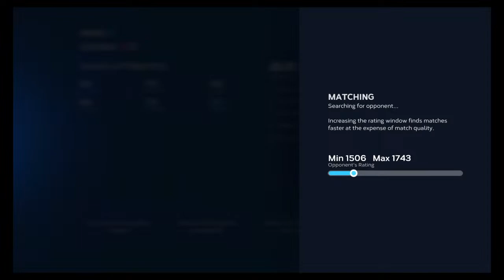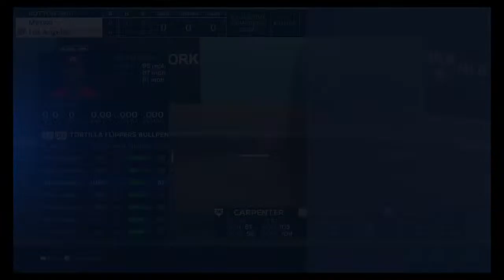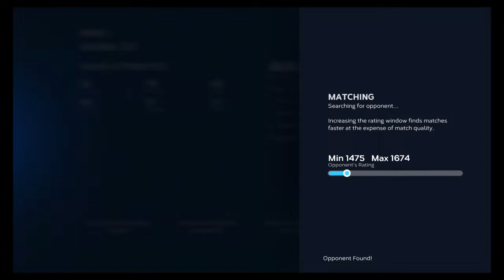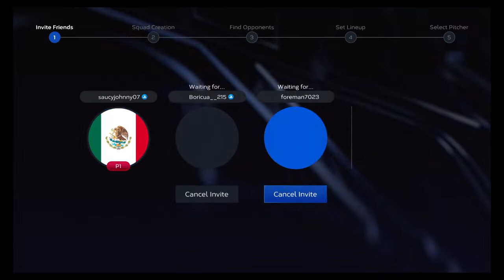saucyjohnny07's WS run